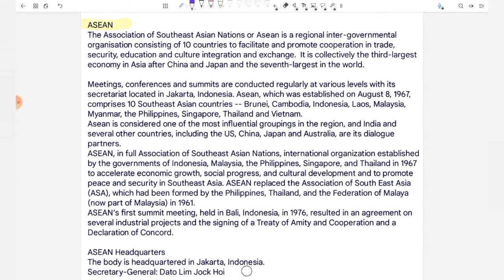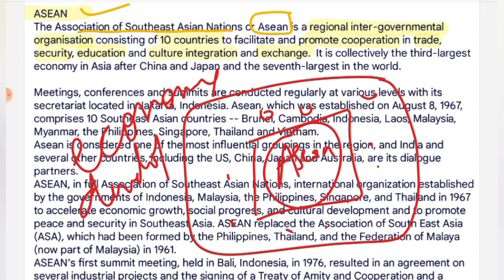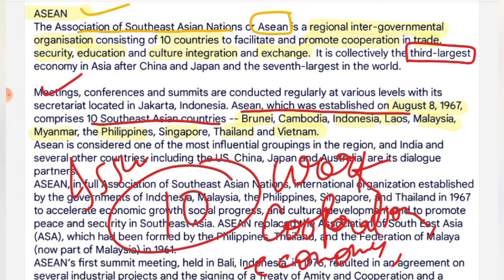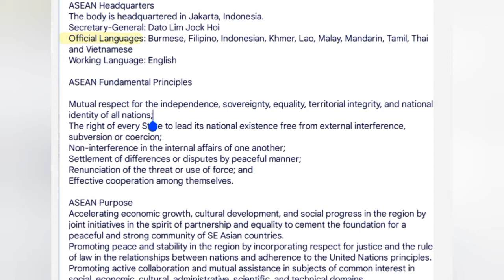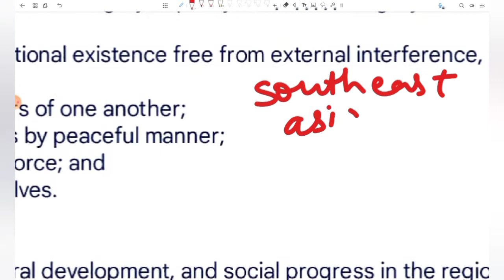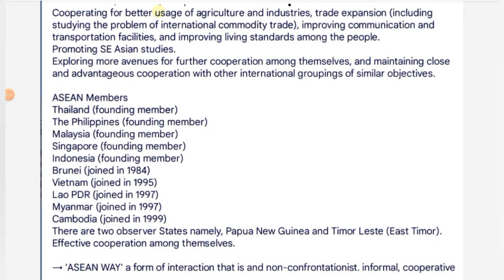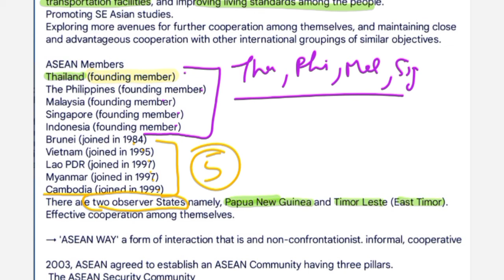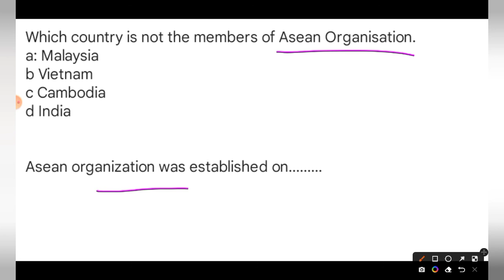ASEAN|| Trick To Remeber All Members With Map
here is a detailed explanation on asean organisation with trick to remember all the countries name and a deep map analysis of various countries ..you can also get the locations of all the South East Asian countries so that you can easily visualise and remember all the countries.